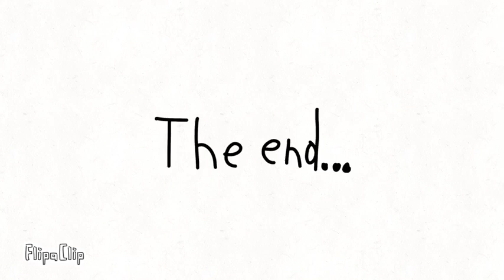BFTTM 8: The Return of the Turtle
Two Metal Balls gets eliminated and Heart wins! but the Turtle comes back from episode 3 and Time Machine goes away and thats the end...